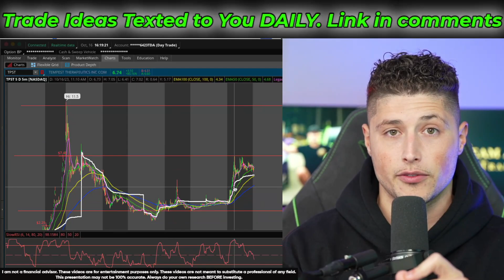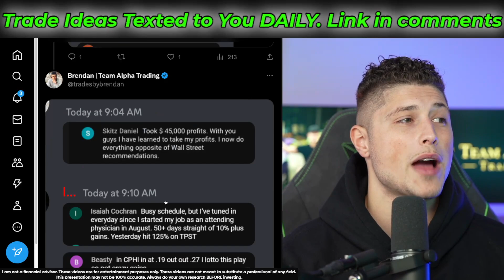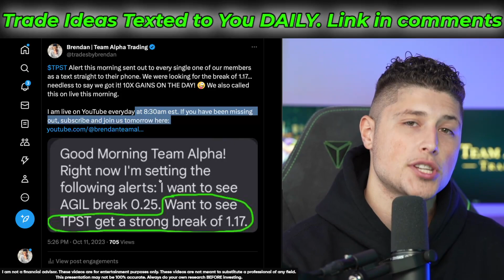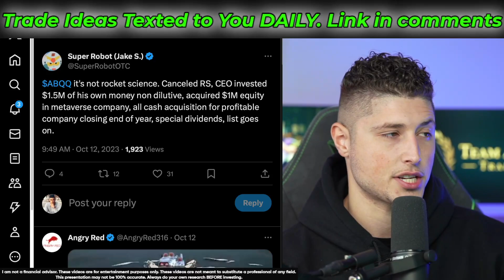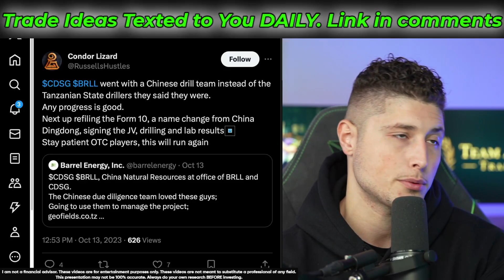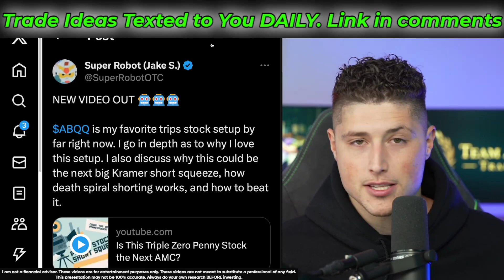BUYING THIS ASAP! 💥 NEXT AMC SHORT SQUEEZE IS HERE! + TPST SQUEEZE IS BACK?! 🚀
$TPST Alert this morning sent out to every single one of our members as a text straight to their phone. We were looking for the break of 1.17... needless to say we got it! 10X GAINS ON THE DAY! 🤪 We also called this on live this morning.

I am live on YouTube everyday at 8:30am est.

🚨 Looking for 5 motivated men who want to take their trading to the next level!

-Brendan Guastaferro